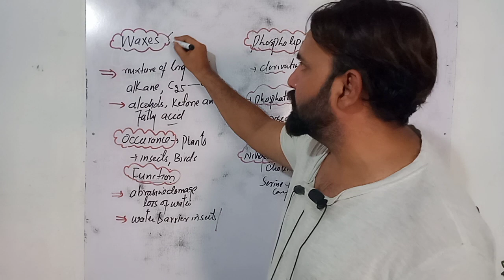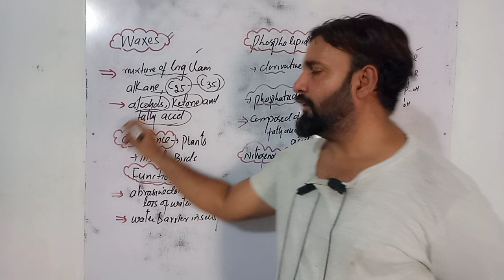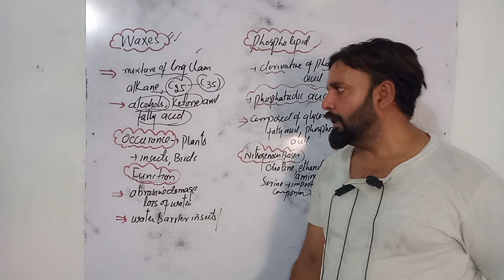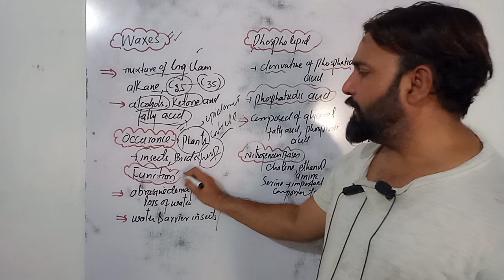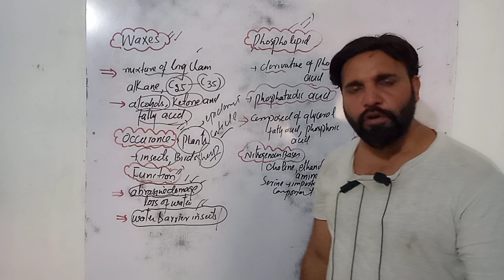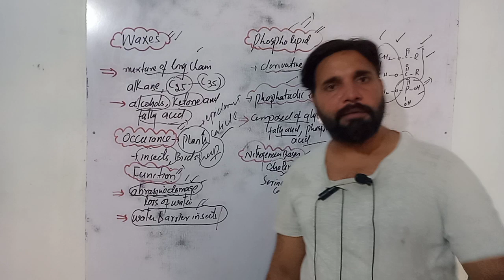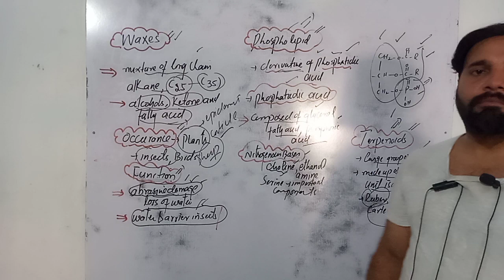Waxes Phospholipid and terpenoids Biology chapter 2 First year Biology by Prof shafi Ullah Khan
waxes Phospholipid and terpenoids Biology chapter 2 First year Biology by Prof shafi Ullah Khan For intermediate class For Bs Class For zoology Botany Microbiology Molecular biology
For questions what's AP at 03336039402